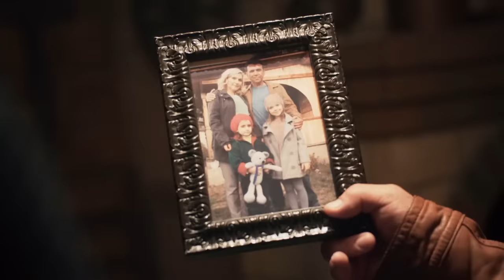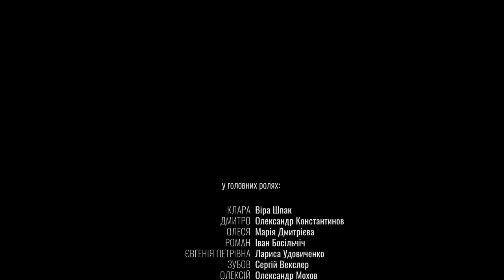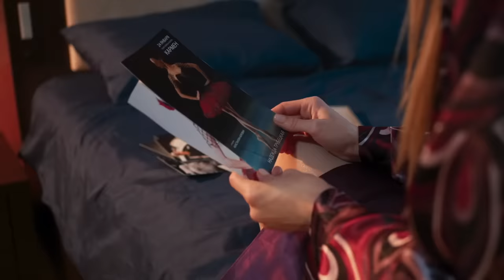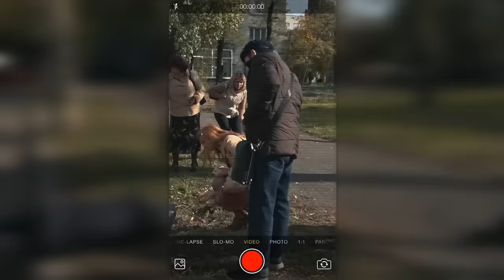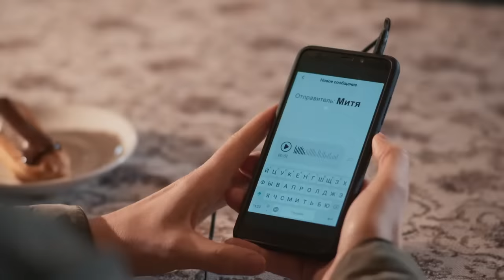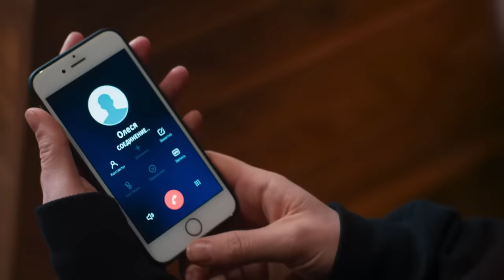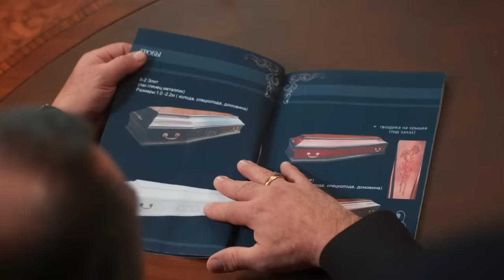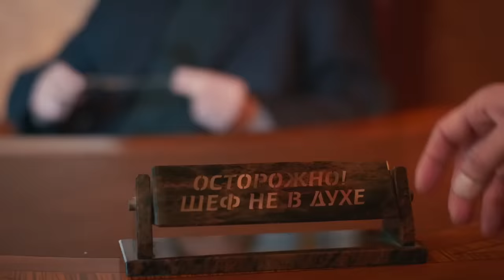БЕЗ ТЕБЯ. ЦЕПЛЯЕТ С ПЕРВЫХ СЕКУНД. ПРИКЛЮЧЕНЧЕСКАЯ МЕЛОДРАМА О ПЕРЕВОСПИТАНИИ АФЕРИСТКИ. ВСЕ СЕРИИ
БЕЗ ТЕБЯ. ВСЕ СЕРИИ.

Катя еще в детстве упустила шанс на безоблачное будущее. Вся ее семья погибла из-за криминальных разборок, а сама она осталась опасным свидетелем. Чтобы девочку не уничтожили, ее приютил крестный - профессиональный медвежатник.

Она выросла среди воров и сама стала незаурядной аферисткой с псевдонимом Клара, забыв о мечте детства стать полицейской. Но судьба подбросила ей шанс. Клариту берет с поличным следователь Дмитрий, который предлагает ей сотрудничество, чтобы та не загремела за решетку. Сумеет ли она раскрыть того, кого в полиции считают неосязаемым и что узнает о себе?